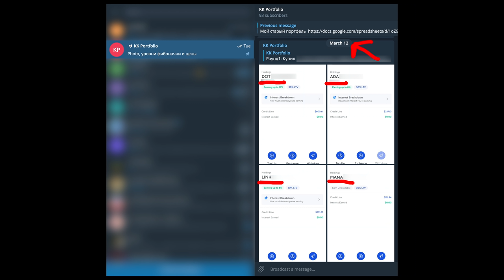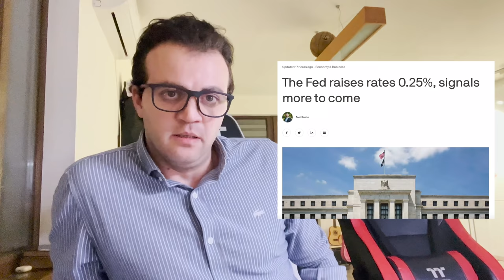2022 "ЭТО ТРЕТЬЯ МИРОВАЯ ВОЙНА" Речь Президента Байдена! Зарабатываем на этом!!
Закрытая Группа!

Приватная группа включает в себе отборную информацию для инвестора и трейдера по всему финансовому сектору: крипто, акции, золото, стартапы и т.д. Основа это мой опыт и процент доходности моего портфеля 1000%+.

По пунктам приватная группа включает в себе видеоуроки и практику со мной по следующим темам:

    1.    «Создание и увеличение доходности портфеля с помощью правильных и своевременных инвестиций в лучшие проекты».

    2.    «Открытие позиций на рынке Форекс с целью диверсификации финансовых рисков в случае временного понижения крипторынка».

    3.    Доступ к моим первичному и вторичному портфелям , ко всем моим открытым позициям на Форекс, доступ ко всем приватным видео материалам и публикациям, сделанным ранее в группе, которые остаются всегда актуальными и сильно помогают в принятии правильных решений в сфере инвестиций и трейдинга.

Цель подписки на приватную группу-это в месте со мной создавать портфель на миллион долларов, учиться управлять своими финансами и умножать их как это делают профи, потому что настало время брать свое финансово независимое будущее и будущее наших семей в свои руки и сделать его достойным!

Второй сезон с лимитированным количеством участников будет открыт  с 5 марта, и для того, чтобы войти в ограниченный список, вы можете заранее забронировать место на 1, 3, и 6 месяцев.